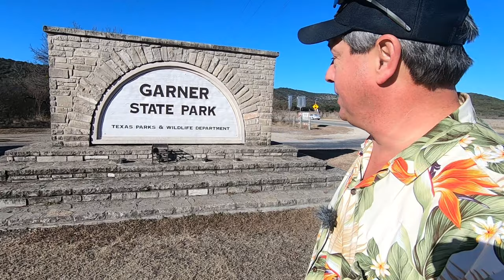Texas State Parks Virtual Tour - Garner State Park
If you travel deep into the Texas Hill Country in search of a beautiful oasis it is very likely you will end up at Garner State Park, Texas. This Texas State Park is considered by any to the Queen of Texas State Parks.Check out this Texas State Parks Virtual Tour
You will see in this Texas State Parks Virtual Tour that the Constructed by the CCC there are many fantastic building to explore, cool river water to play in and best of all Garner State Park, Texas offers 500 campsites!
In this Texas State Parks Virtual Tour I take a drive through most of Garner State Park, Texas and show you all that there is to see when driving in this beautiful Txas State Park.
Come along with me on this Texas State Parks Virtual Tour of Garner State Park, Texas